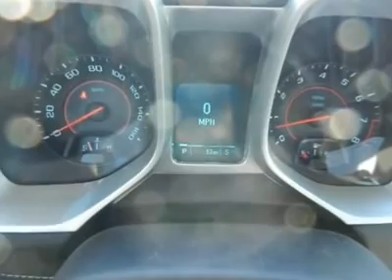2012 Chevrolet Camaro - 2dr Car Denton MD 42424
2012 Chevrolet Camaro

Hertrich Chevy Dodge
1123 Industrial Park Way
Denton MD 21629

Pick up this Victory Red 2012 Chevrolet Camaro, available today at Hertrich Chevy Dodge. Featuring Automatic transmission, it has 6 miles. This could be the one you've been searching for.